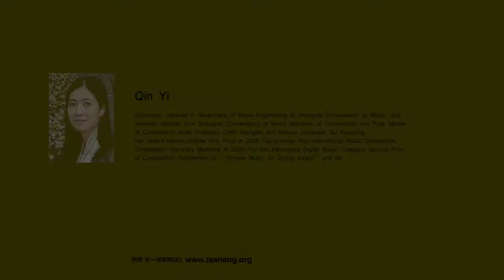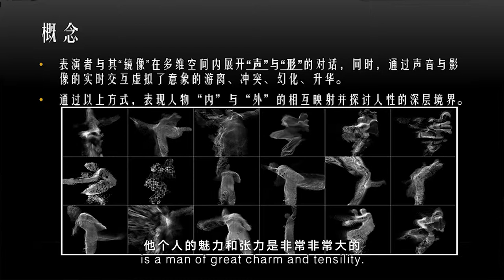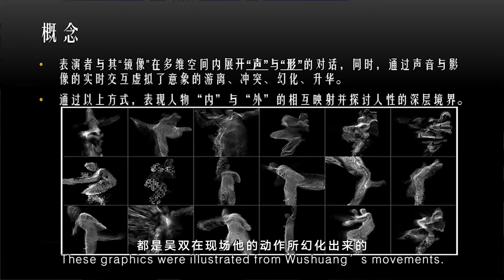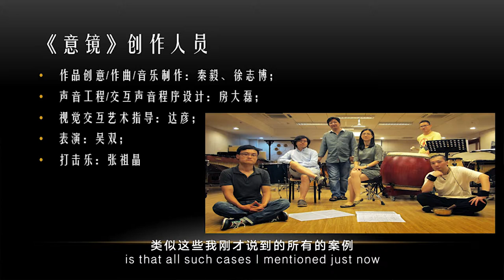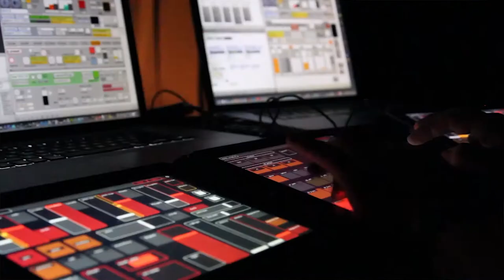【Music Engineering of Shanghai Conservatory of Music】Qin yi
The video is recording of the lecture by Qin yi.Composer,Lecturer in department of Music Engineering of Shanghai Conservatory of Music.She received degrees from Shanghai Conservatory of Music(Bachelor of Composition and Pipa,Master of Composition under Professor Chen Qiangbin and famous composer Qu Xiaosong).
Her recent honors include First Prize in 2006 Tsang-Houei Hsu International Music Composition Competition;Honorary Mentions in 2008 Prix Ars Electronica Digital Music Category;Second Prize of Composition Competition in :Chinese Music Jin Zhong Award"and etc.